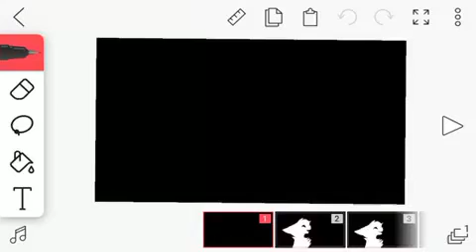Pick a flower meme {vent}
Woah a venttt